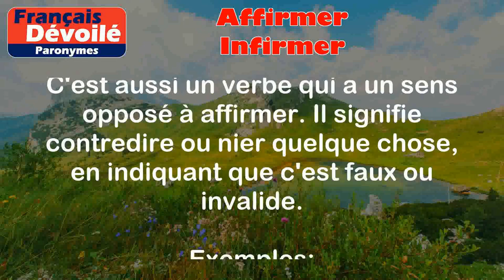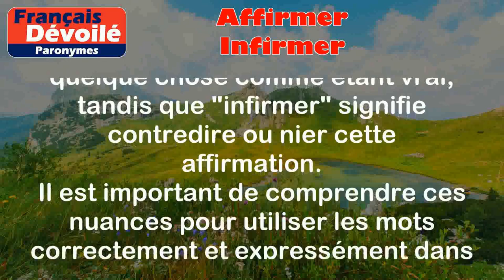Affirmer et Infirmer (Paronymes)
Affirmer:
C'est un verbe qui signifie confirmer ou soutenir quelque chose comme étant vrai. Il s'agit de donner son accord ou son approbation à une idée ou une affirmation.

Exemples:
- Je peux affirmer que cette information est correcte.
- L'avocat a affirmé que son client était innocent.

Infirmer:
C'est aussi un verbe qui a un sens opposé à affirmer. Il signifie contredire ou nier quelque chose, en indiquant que c'est faux ou invalide.

Exemples:
- Les résultats de l'étude ont infirmé les précédentes conclusions.
- Il a infirmé les rumeurs en donnant des preuves solides.

Différence entre les 2 mots:

La différence entre "affirmer" et "infirmer" réside dans le sens opposé qu'ils expriment. "Affirmer" signifie soutenir ou confirmer quelque chose comme étant vrai, tandis que "infirmer" signifie contredire ou nier cette affirmation.
Il est important de comprendre ces nuances pour utiliser les mots correctement et expressément dans différents contextes.